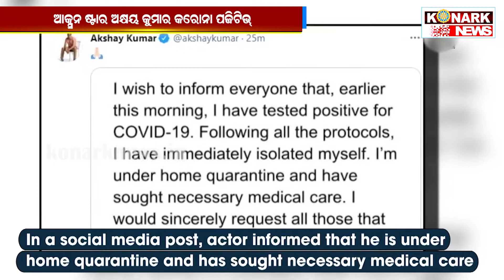ଆକ୍ସନ ଷ୍ଟାର ଅକ୍ଷୟ କୁମାର କରୋନା ପଜିଟିଭ୍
konarknews ଆକ୍ସନ ଷ୍ଟାର ଅକ୍ଷୟ କୁମାର କରୋନା ପଜିଟିଭ୍
 ବଲିଉଡର ଅଭିନେତା ମାନଙ୍କୁ ଘାରିଛି କରୋନା ଚିନ୍ତା । ଗୋଟିଏ ପରେ ଗୋଟିଏ ଅଭିନେତା ଓ ଅଭିନେତ୍ରୀ ଛନ୍ଦି ହେବାରେ ଲାଗିଛନ୍ତି । କରୋନା କବଳରେ ବର୍ତମାନ ବଲିଉଡର ଆକ୍ସନ ଷ୍ଟାର ଖିଲାଡି ବୟ ଅକ୍ଷୟ କୁମାର  । ଏନେଇ ଅକ୍ଷୟ ନିଜେ ଟ୍ୱିଟ୍ କରି ଜଣାଇଛନ୍ତି । ସେ ନିଜକୁ ହୋମ କ୍ୱାରେଂଟାଇନରେ ରଖିଛନ୍ତି । ତାଙ୍କ ସହିତ ମିଳାମିଶା କରିଥିବା ଲୋକେ ଅତିଶୀଘ୍ର ନିଜ ନିଜର ନମୁନା ପରୀକ୍ଷା କରାଇ ନେବାକୁ ସେ ପରାମର୍ଶ ଦେଇଛନ୍ତି ।